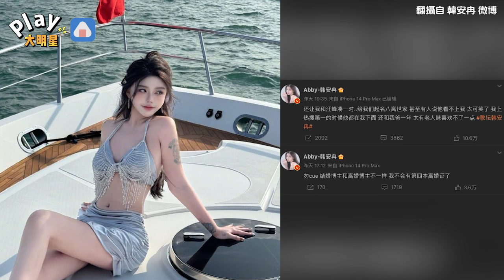汪峰三度離婚和知名網紅被送作堆 女方不滿發聲「年紀跟我爸爸一樣」